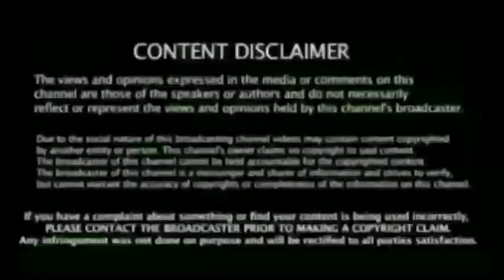Thala Finished : சும்மா ! அதிருதில்ல! Last Ball Sixer Dhoni Back, Post Match Dhoni Interview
Csk vs Srh Match Winning Captian Dhoni Post Match Presentation Interview, Last Ball Sixer Finished Answer.

IPL 2021, SRH vs CSK: MS Dhoni rolls back the clock to 'finish it off in style' for Chennai -

This was Dhoni's 39th six in IPL history scored in the 20th over of an innings, the most by any batsman in any over in the

SRH vs CSK HIGHLIGHTS IPL 2021: CSK thrash SRH by 6 wickets, become 1st team to reach playoffs